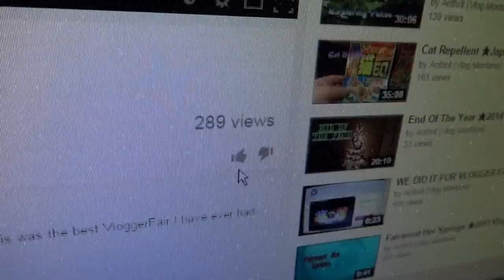Playing With Fireworks ★2009 Vlog★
Do NOT Do what we are doing in this video, it is unsafe, and you could get hurt. None the less we had fun playing with fireworks in ways that they should not be handled. So be safe and have a Happy 4th of July everyone.